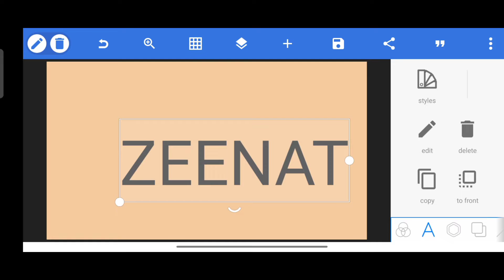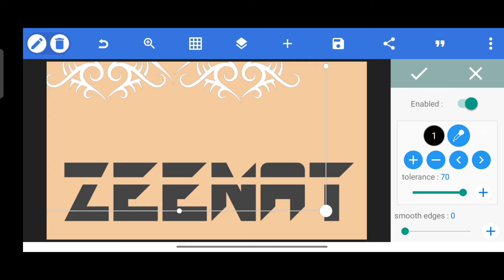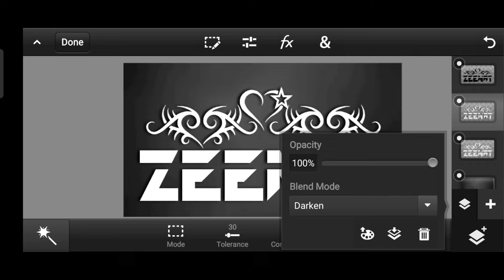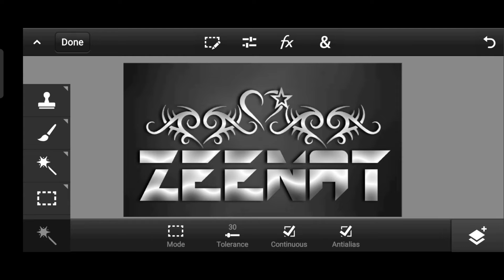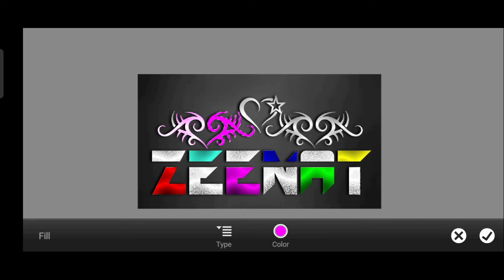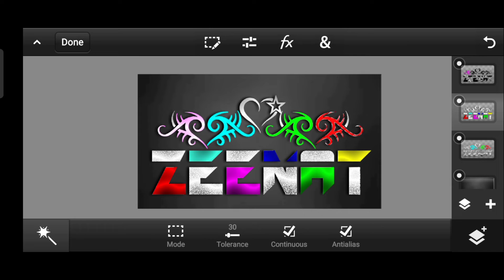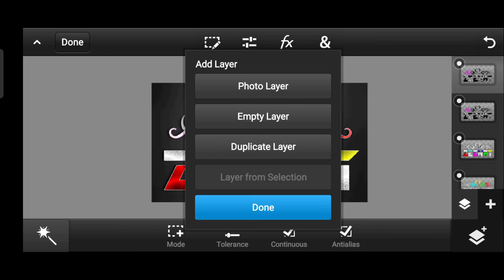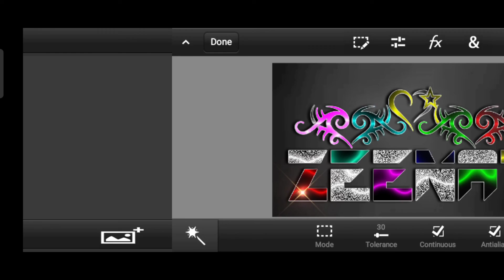new glass font editing 2022 | ps touch | ps touch download | Fardeen Designer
Lighting Glass Font Editing New Design! PS Touch Pixallab! Mobile Se Glass Font Banaye!

How can I make my font look like glass
How do you make glass logos
How do you make text look like glass in Photoshop
How do I make my font look glossy
How do you make something look like glass in Illustrator
How do you make a glass effect
How do I make my logo transparent
How do you create a glossy effect in Photoshop
How do you make a shiny effect
How do I make text glossy in Illustrator
How do you make 3D glossy text in Photoshop

Glass Font Editing New Design! New Design Lighting Glass Font! How To Make Lighting Glass Font!

How To Editing In PS Touch Pixallab
PS TOUCH SE EDITING KAISE KARE
PIXALLAB SE EDITING KARNA SEEKHE